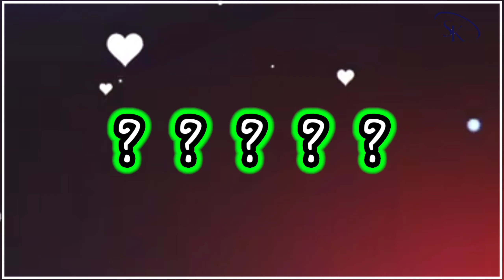love ❤️❤️ status// please subscribe// WhatsApp status// Suman king